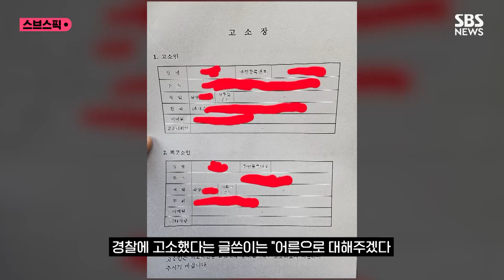"촉법 아니네?" 친구 자전거 팔려던 중딩, 제대로 걸렸다 / SBS / 스브스픽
중학생 아들을 둔 아버지의 글이 화제입니다.

최근 그의 아내는 경찰로부터 전화를 받았습니다.

아들 친구라는 A 군이 자전거를 난폭하게 타다 신고가 들어와 확인하게 됐다며 아들이 자전거를 빌려준 게 맞느냐는 것이었습니다.

아들의 대답은 이상했습니다.

친구에게 빌려준 건 맞는데, A 군은 잘 모르는 형이라는 겁니다.

돌아가며 탔나 보다 하며 넘어가려던 그때, 중고거래 앱을 보던 그는 깜짝 놀랐습니다.

아들의 것으로 보이는 자전거가 매물로 올라온 겁니다.

가격 협상까지 하며 적극적으로 팔려던 판매자, 글쓴이는 그가 선배 A 군임을 확신하게 됐습니다.

문제는 끝이 아니었습니다.

A 군이 아들에게 불법 도박을 강요하고, 이르면 가족을 죽이겠다는 협박까지 했다는 걸 알게 된 겁니다.

"하늘이 도왔는지 A 군이 촉법소년이 아니"어서 경찰에 고소했다는 글쓴이는 "어른으로 대해주겠다. 선처는 없다"라며 강한 분노를 드러냈습니다.

이를 본 누리꾼들은 "요즘 애들 정말 무섭다" "사이다 후기 기대한다" 등의 반응을 보였습니다.

( 기획 : 김도균, 구성 : 박지연, 편집 : 이효선, 화면출처 : 보배드림, 제작 : 디지털뉴스편집부 )